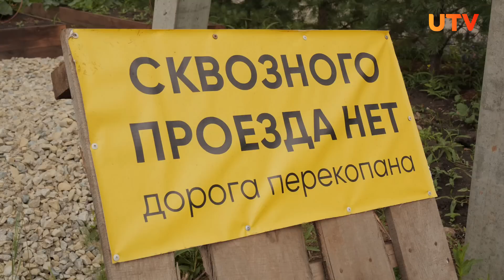Жители уфимского села поругались с рестораном из-за отходов и дороги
В Нагаево жители обнаружили, что один из проездов к их жилому кварталу оказался перекопанным. В этом они обвинили владельца местной пекарни, который якобы сделал это в отместку за то, что местные недовольны тем, как обустроено шамбо заведения.

Кто перерыл дорогу на самом деле, почему зловонная жидкость вытекает из резервуара и что об этом думает сам владелец пекарни? Подробности в нашем сюжете.